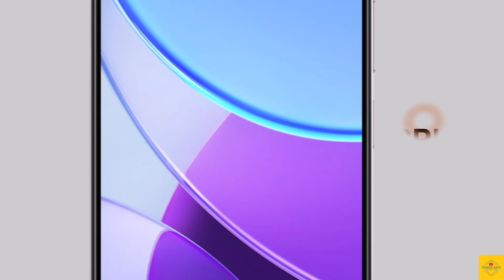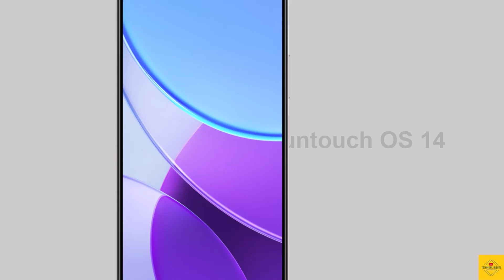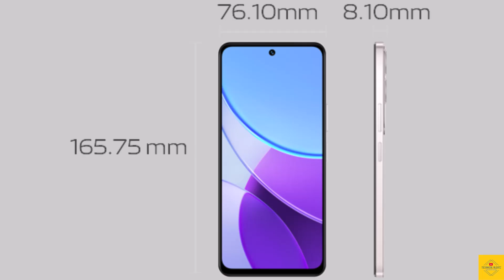VIVO Y19s Price | Official Look | Design | Specification | 50MP Camera | 5500mAH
VIVO Y19s | Official Look | Design | Specification | 6.68" Display | 50MP Camera | 5500mAH